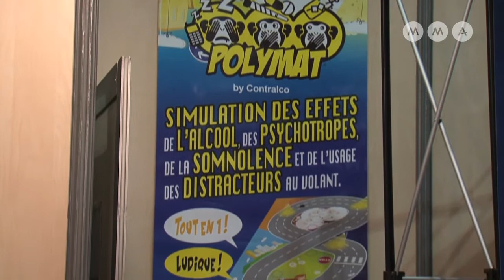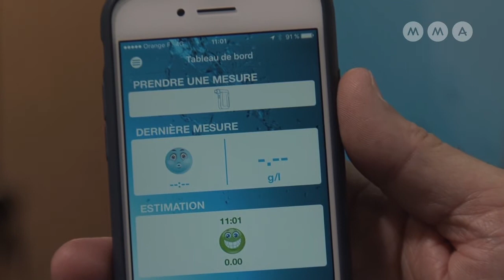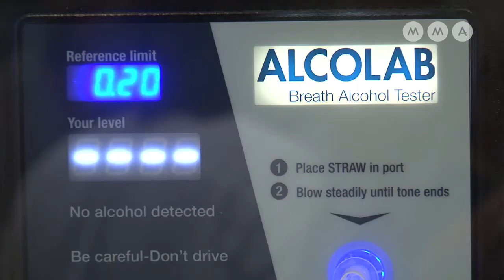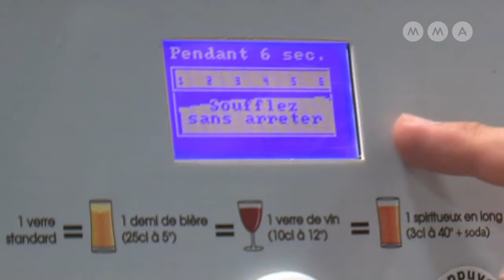Les outils anti-alcool au volant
À l’occasion du salon Préventica consacré à la santé et à la sécurité au travail, Zérotracas est allé à la rencontre des professionnels spécialisés dans la lutte contre l’alcool au volant.